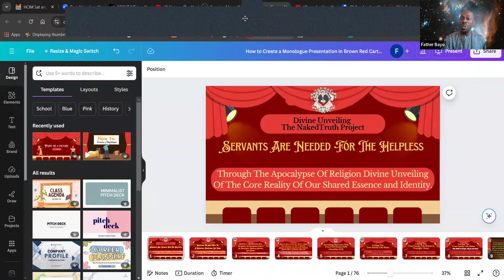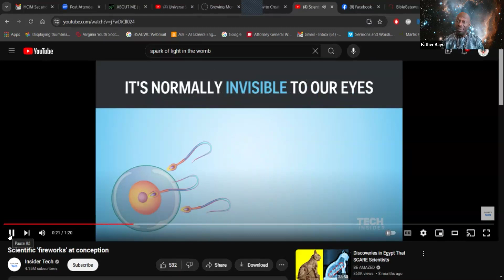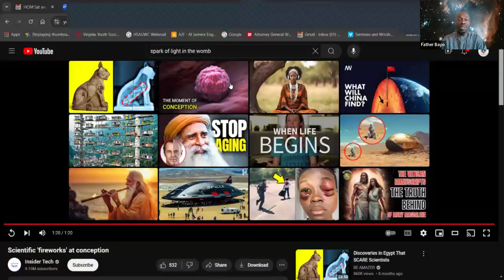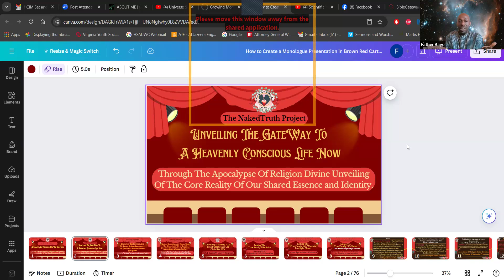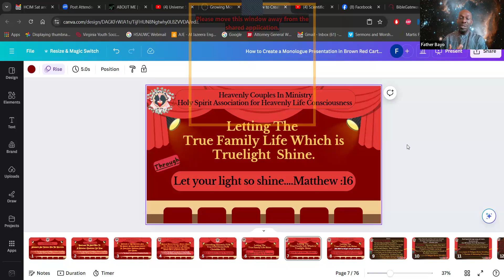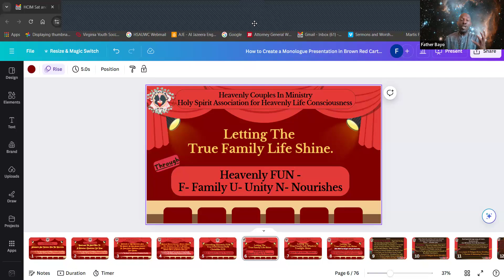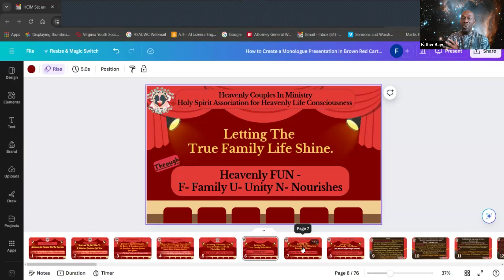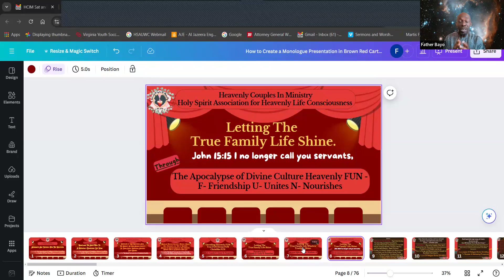True Light Beings Letting The True Family Life Shine.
Gathering for essential life enhancing and empowering study of God centered love and truth for a better and more beautiful Holy world.